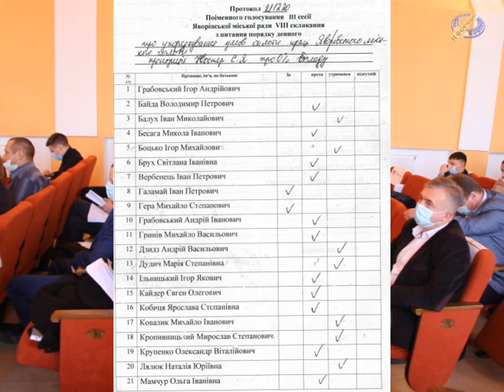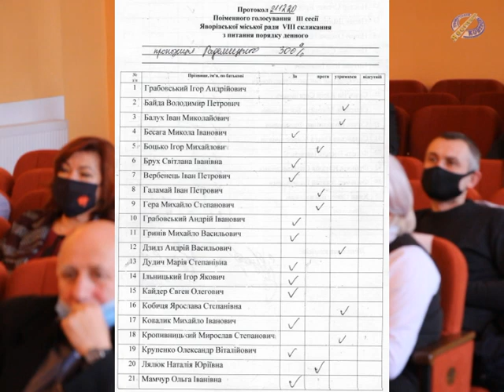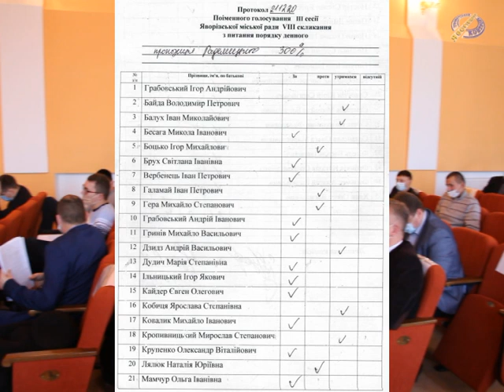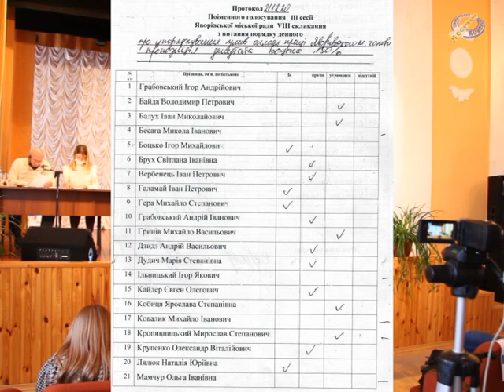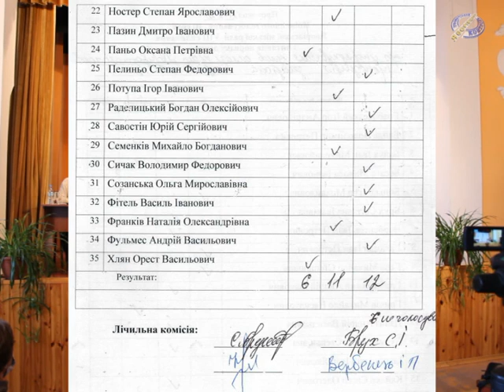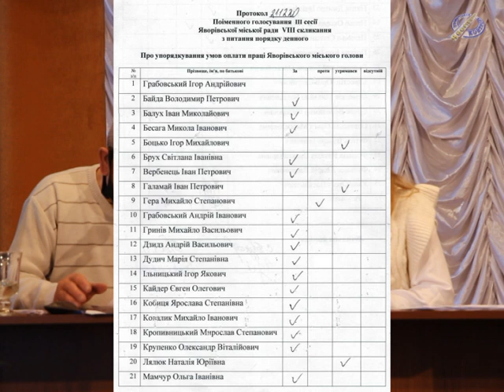3-тя сесія Яворівської міської ради. Премія міському голові. 21-12-2020